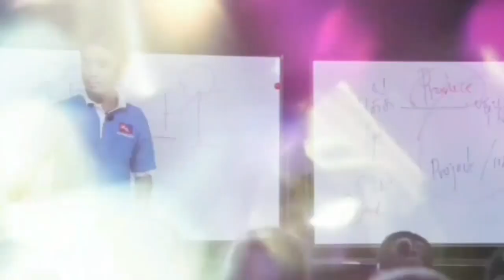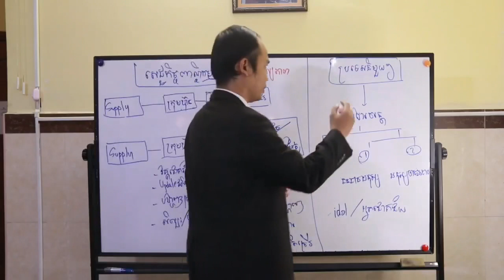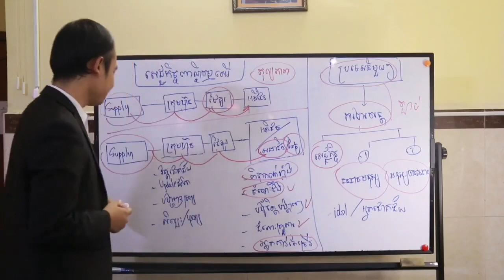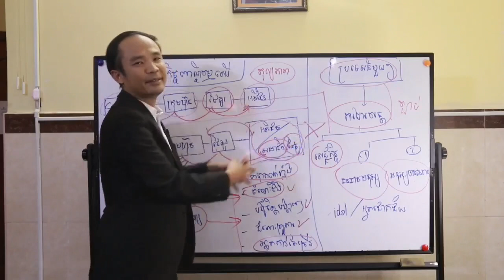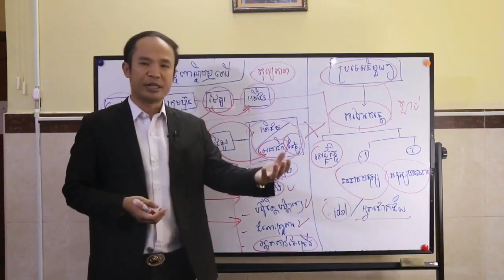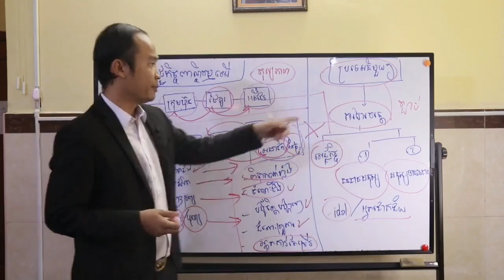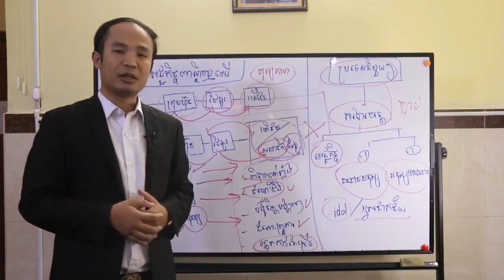វគ្គទី៣ ល្បិចបោកមនុស្សសមាជិក​ជាន់ខ្ពស់(High qualities of strategies cheating) MECH SEYHA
មេរៀនមួយនេះគឺខ្ញុំធ្វេីទ្បេីងដេីម្បីបង្ហោះហេីយបានទទួកគាំទ្រមេីលនឹងចែករំលែកពេញបណ្តាញសង្គមហ្វេបុក​នឹងចង់បង្ហាញអំពីសង្គមពិតដែលមនុស្សមួយចំនួនកំពុងប្រេីសេដ្ឋកិច្ចជាន់ខ្ពស់បោកមនុស្សស្លូតត្រង់។សូមអោយមេរៀនមួយជាប្រយោជន៏មនុស្សជាតិគ្រប់ជំនាន់។